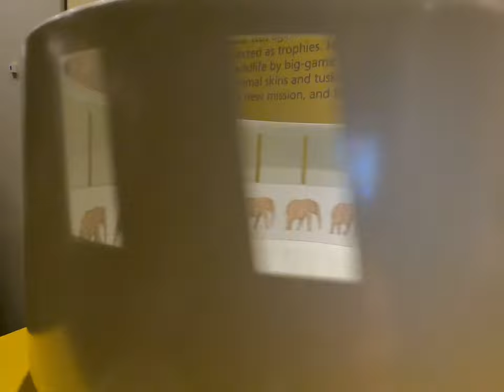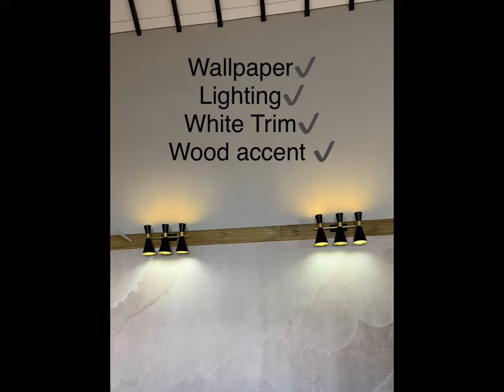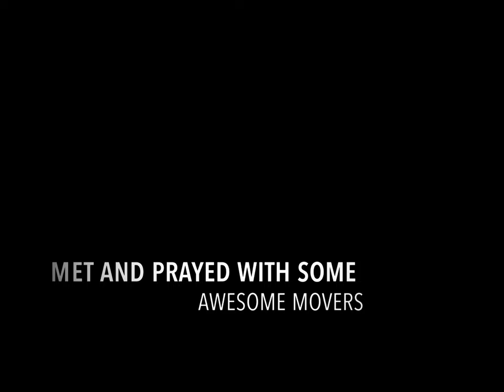Scotland Missions Trip 2022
We had the opportunity to go to Scotland with our church Erie First Assembly. While there we helped to build a church! In a city where 2/3 or churches are shutting down, it was an honor to go be the hands and feet of Jesus as we partnered with the missionaries from Edinburgh. We are so grateful for every interaction there. Please pray for this beautiful country!